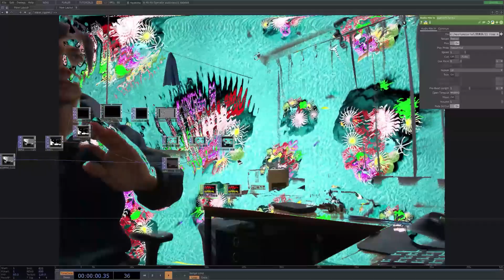Touchdesigner 海の中[インタラクティブアート][ripples]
TouchdesignerとWEBカメラを使ってインタラクティブアート作りです。

海の中?上?を動いている場所から水の波紋が広がります。

映像をプロジェクターで真下に投影して、カメラも真上に設置したら面白い演出になりそうー♬

ぎまパパチャンネル[プロジェクションマッピング/Scratch/TouchDesingnerの使い方/VJ]